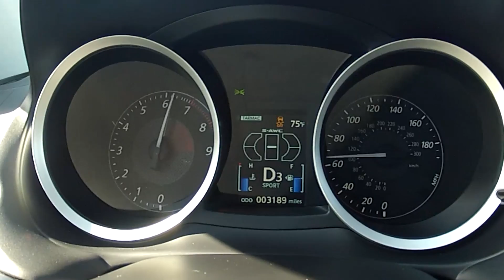2012 Mitsubishi Lancer Evolution MR - WINDING ROAD Quick Drive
This week we bring you a true wolf in sheep's clothing: the 2012 Mitsubishi Lancer Evolution MR.

You can read our comparison between the 2012 Mitsubishi Lancer Evolution and the 2012 Subaru Impreza WRX STI Five-Door